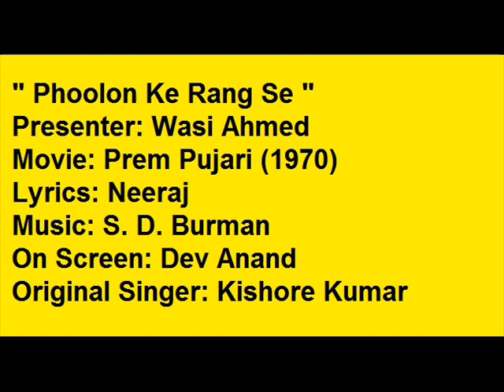Phoolon Ke Rang Se Prem Pujari 1970 by Wasi Ahmed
Phoolon Ke Rang Se - Prem Pujari 1970 by Wasi Ahmed -  Lyrics: Neeraj, Music: S. D. Burman, On Screen: Dev Anand, Original Singer Kishore Kumar